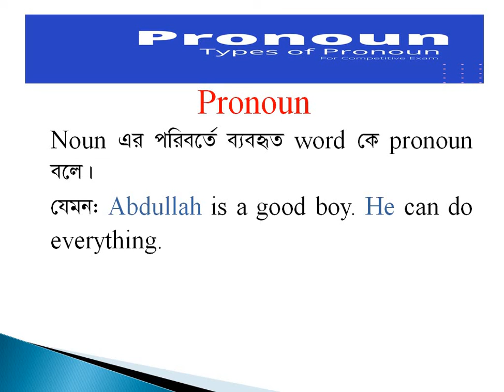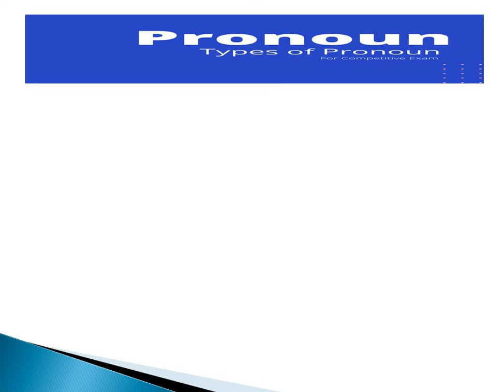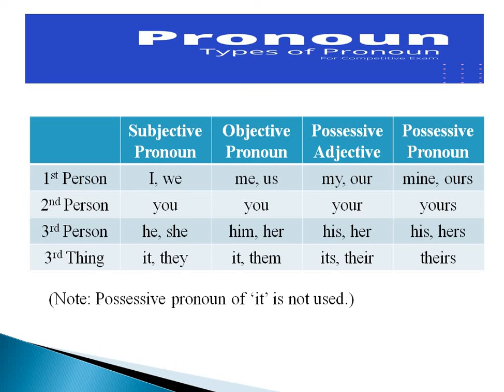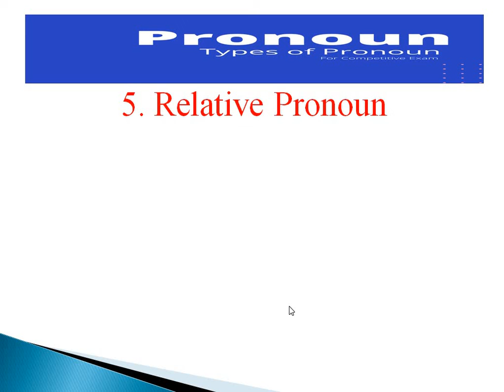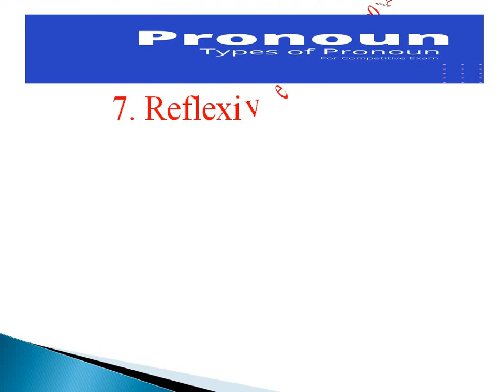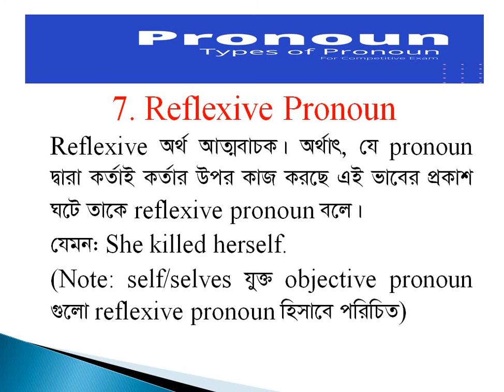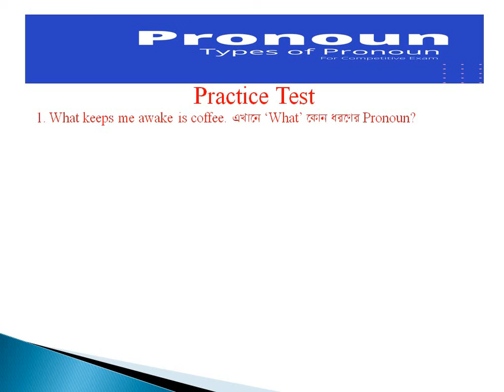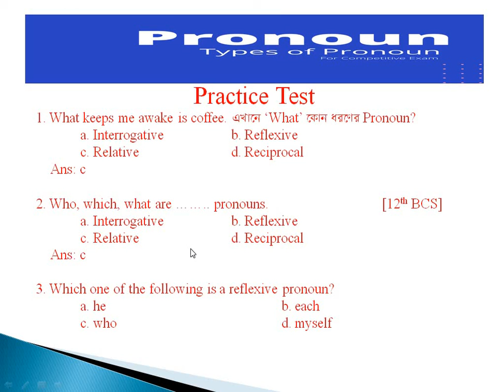Pronoun: Types of pronouns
Basic concepts of pronouns